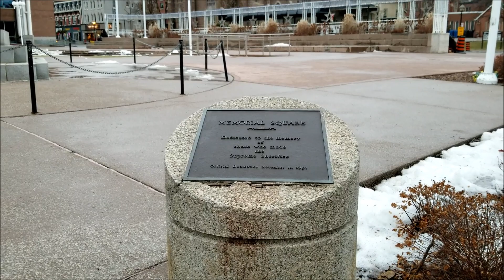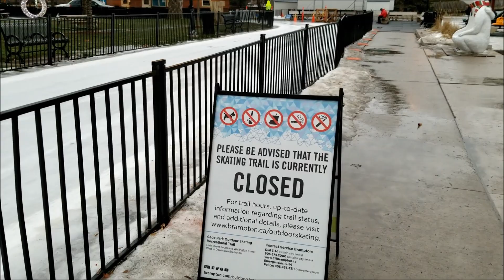Toronto Suburb Series: Christmas at Gage Park Walking Tour (HD)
Brampton is a suburb of Toronto and is approximately a 40 minute drive from downtown Toronto. The city is part of the Greater Toronto Area (GTA). This walk showcases Gage Park at Christmas time. During our walk...unfortunately some of the light display were not turned on and the ice skating path was closed due to warm weather. It was about 8 degrees when we went for our walk. But it was still nice to see the lights and the Christmas tree near city hall.